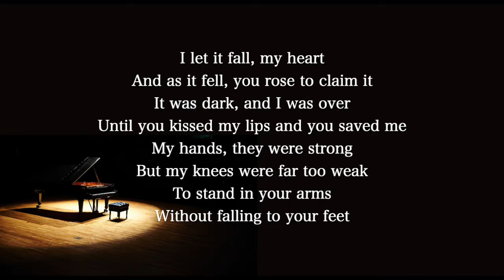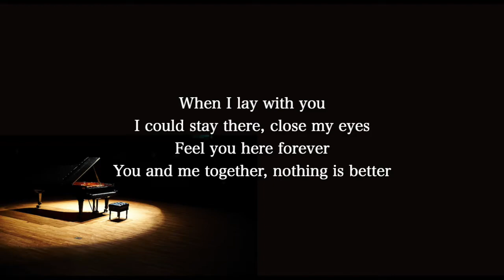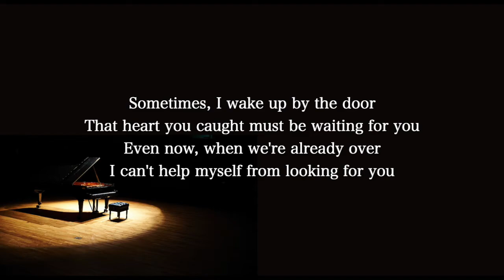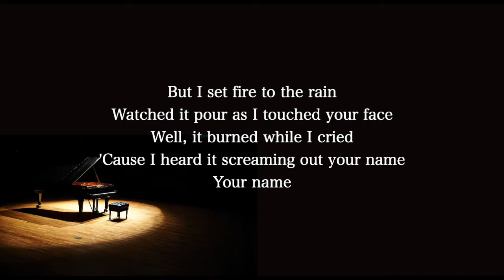【Piano Karaoke Instrumental】Set Fire To The Rain / Adele【Lower Key】